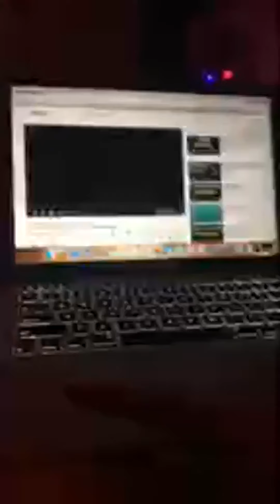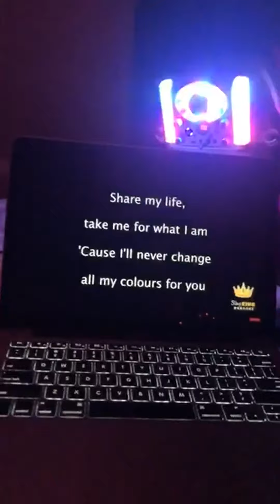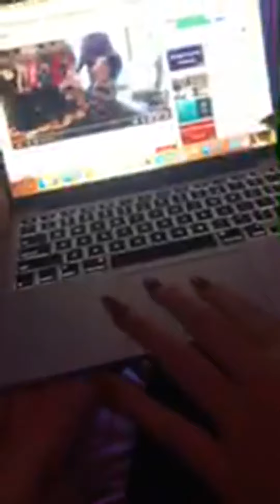Dinah Jane | Instagram Live Stream | December 28, 2019